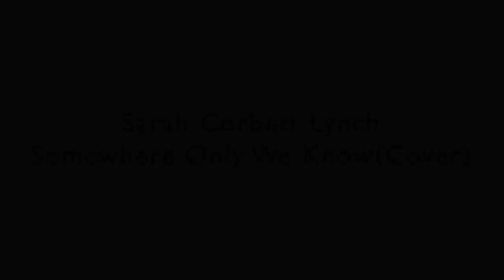Sarah Corbett Lynch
Somewhere Only We Know (Cover)
Somewhere only we know is dedicated to those of you thinking about someone whoever and wherever that may be. Sending you all love ~ Sarah ❤️